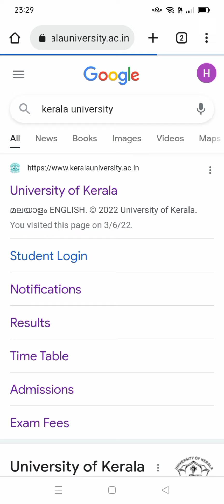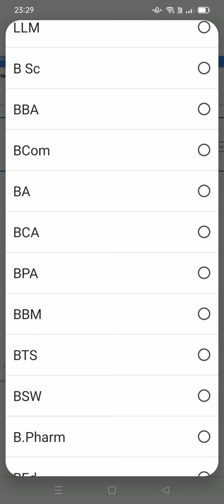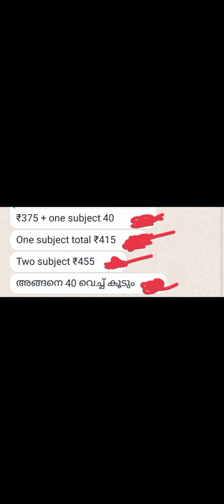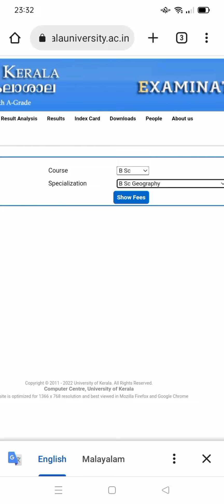supply/improvement/mercy chance exam fee, degree kerala university